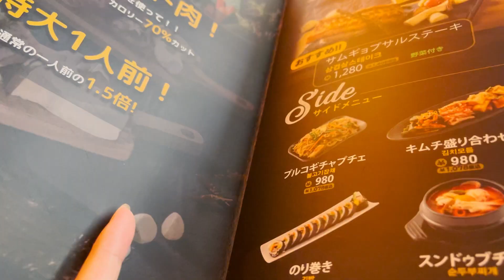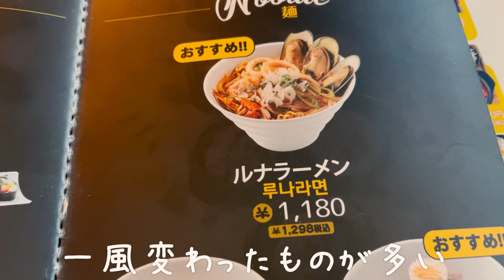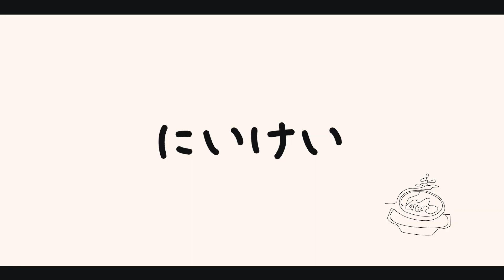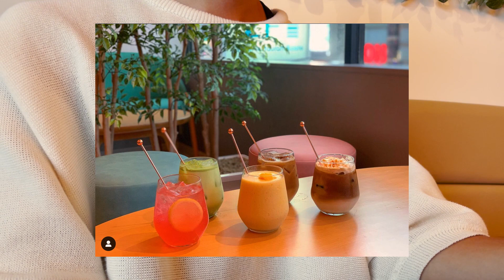濃厚なカンジャンセウを新大久保の新店で楽しんできた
カンジャンセウのおいしさを改めて実感しました。
店内のモニターはほんとに大きくて迫力あった。大画面モニターって書いてあっても気に留めずに入ったのですが入ったら予想以上にでかいモニターがあってこれはすごいなって思った。大画面モニターってより、ここでしか味わえないK-POP体験、みたいな文言にしたら気になって入ってきそう。
カフェにもなってるからまたカフェとして利用してみたいです。カフェでドリンク飲みながらスマホ触りながらK-POPに圧巻されたい。

【店舗情報】
エリア：新大久保
店名：LUNA
料理名：【ランチ】カンジャンセウ定食
お値段：1,408円
場所↓↓↓

【使用音源】
曲名：Memories (Prod. by Lukrembo)

曲名：Storybook (Prod. by Lukrembo)

曲名：Rainy day (Prod. by Lukrembo)

曲名：Balloon (Prod. by Lukrembo)